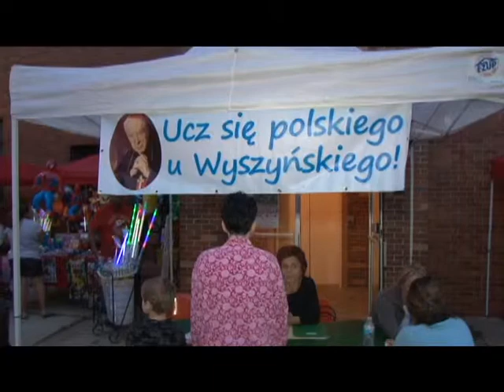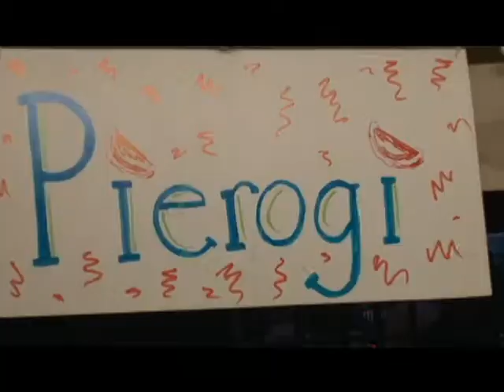piknik na Jackowie 1.avi 2012r.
zdjecia i montaz   PIS-4 HD Vidio & Photo